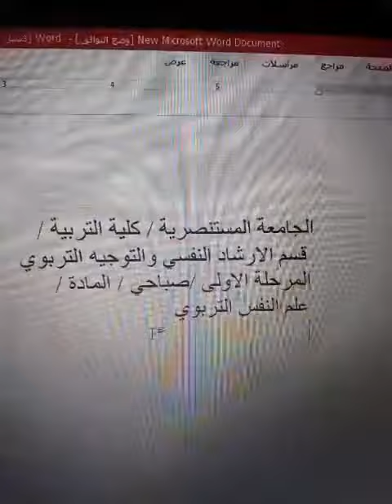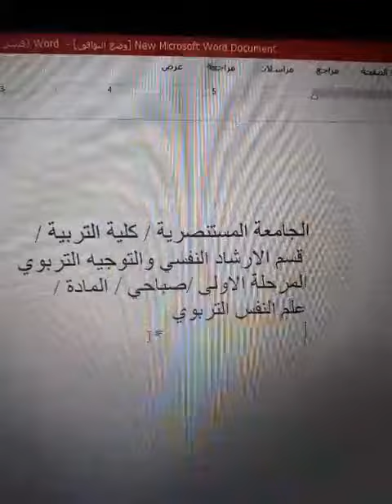علم النفس الاجتماعي المرحلة الأولى أ د لمياء جاسم محمد